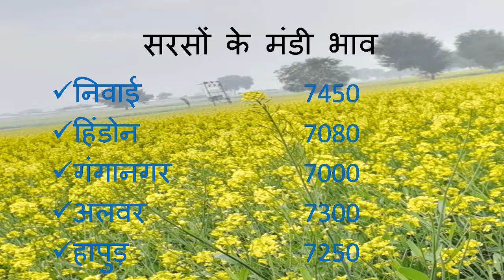सरसों में कपास का मंडी भाव|| Mandi rates of mustared and cotton.|| sarso v Kapas ka mandi rates.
सरसों व कपास के कुछ मंडियों के भाव| sarso v kapas  ke mandi bhaav. Rates from the different mandies of mustared and cotton.